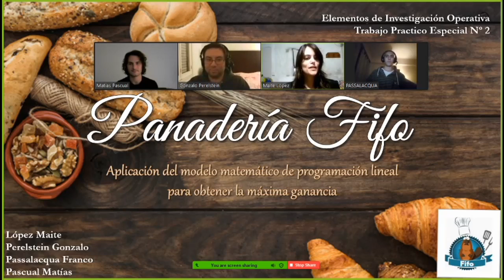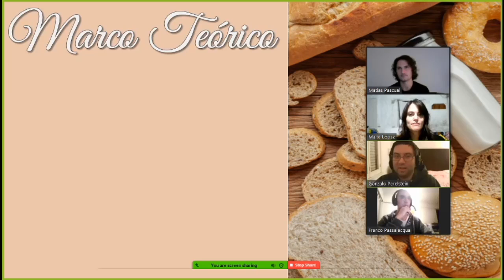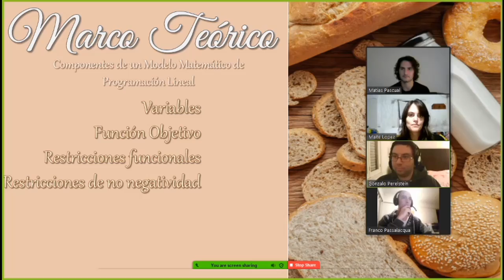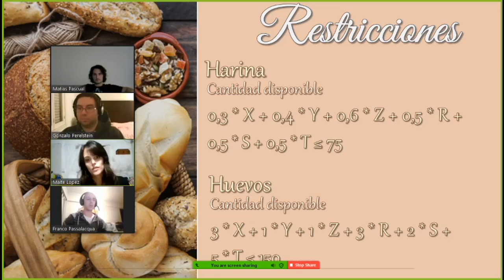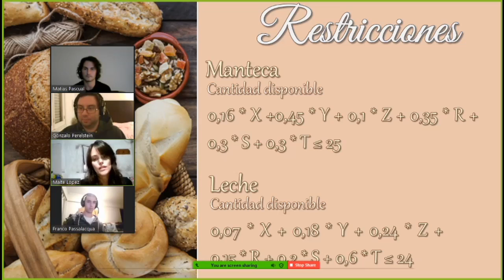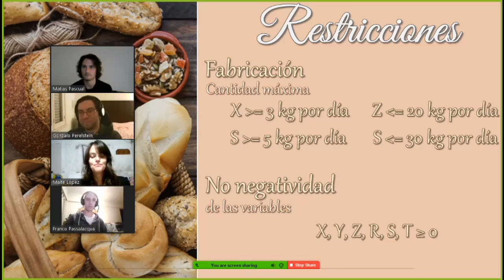Trabajo Investigacion Operativa 2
2do trabajo de investigacion operativa